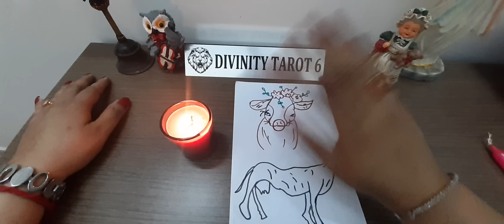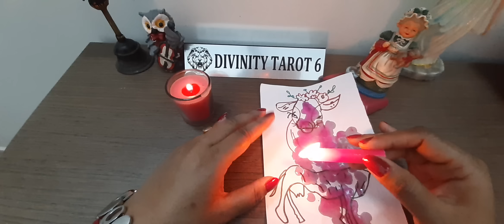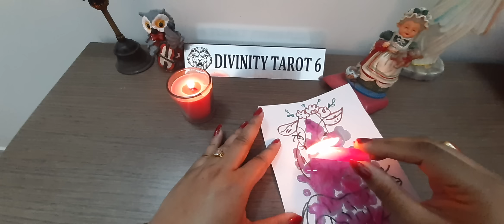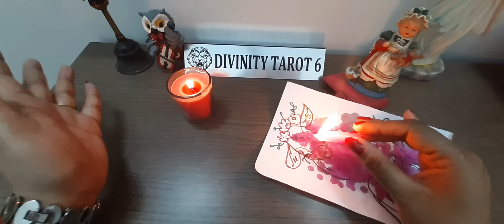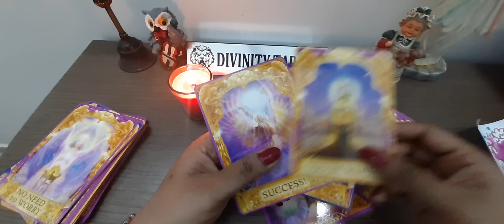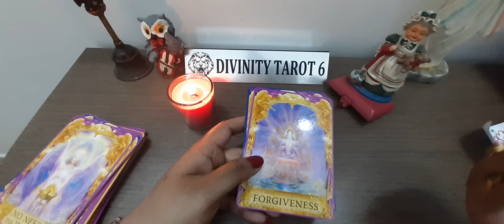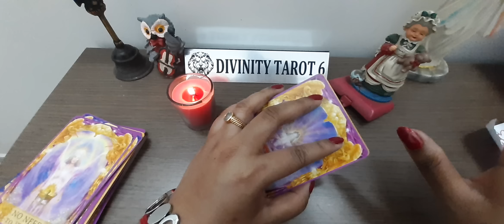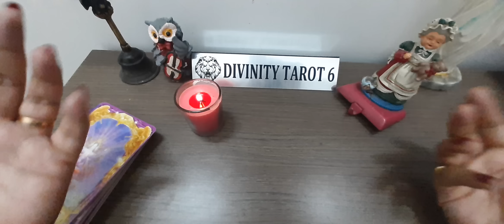🕯️आपके जीवन की शुभ शुरुआत destinyreading whatiscomingnext timeless🕯️